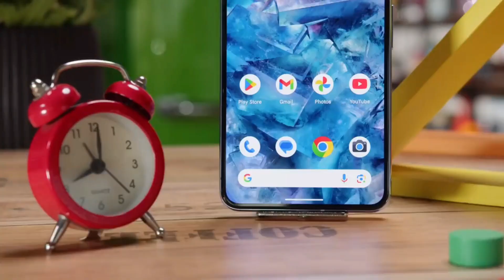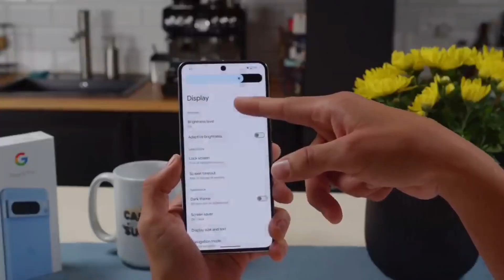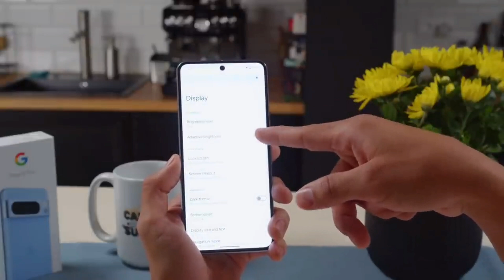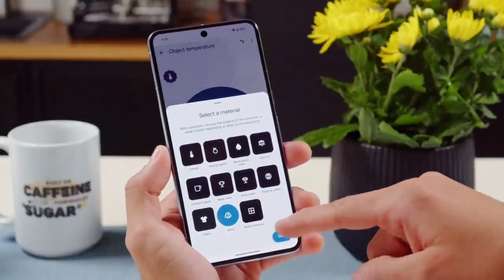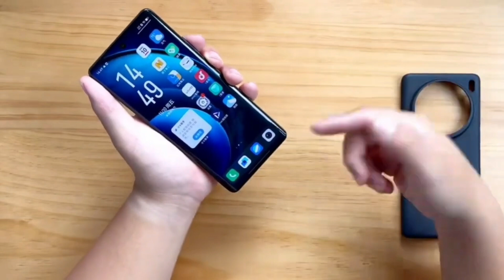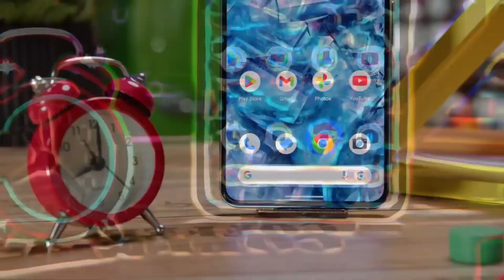Google Pixel 8 Pro vs Vivo X100 Pro 💪💪 مقارنة شرسة من الأفضل؟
Google Pixel 8 Pro vs Vivo X100 Pro 💪💪 Fierce comparison: Who is better?
Google Pixel 8 Pro vs Vivo X100 Pro

في عالم الهواتف الذكية الرائدة، تشتد المنافسة يومًا بعد يوم. وكل شركة تطلق هاتفها الرائد لتكون المنافسة شرسة جداا و يصعب الاختيار لذلك سنجد
  اثنان من أبرز الإصدارات في عام 2023 هما Google Pixel 8 Pro وVivo X100 Pro.  ويتميز كلا الجهازين بأحدث التقنيات والمواصفات الرائعة والميزات الفريدة التي تميزهما في سوق الهواتف الذكية المزدحم. بقوة
لذلك في هذا سنقوم بعمل مقارنة بينهما ليكون لديك فهم واضح لهذين الهاتفين و لكن قبل ذلك دعمونا بلايك للفيديو لتحفيزنا على تقديم المزيد

In the world of leading smartphones, the competition is getting tougher day by day.  Every company launches its flagship phone, so the competition is very fierce and it is difficult to choose, so we will find
   Two of the most notable releases in 2023 are the Google Pixel 8 Pro and Vivo X100 Pro.  Both devices feature the latest technologies, impressive specifications, and unique features that set them apart in the crowded smartphone market.  Strongly
 So in this we will make a comparison between them so that you have a clear understanding of these two phones, but before that, support us with a like for the video to motivate us to provide more.
 Peace be upon you, this is Adel from the Technical Minutes channel

جوال
موبايل
سعر
هاتف
افضل
مقارنة
دقائق تقنية

افضل هاتف اندرويد 2023, افضل جوال 2023, افضل تلفونات 2023
افضل هواتف بالعالم 2023, top phones 2023, best phones 2019
افضل هواتف متوسطة 2023, هواتف متوسطة 2023, افضل هواتف, افضل هاتف 2023, افضل الهواتف 2023